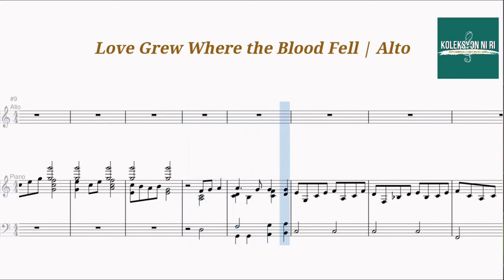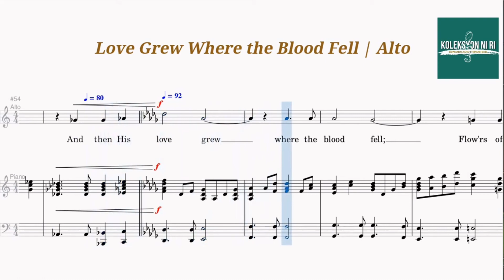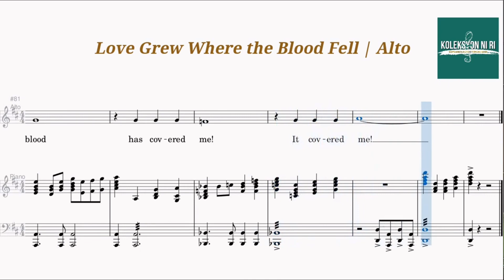Love Grew Where the Blood Fell | Alto | Vocal Guide by Sis. Jewess Tobias